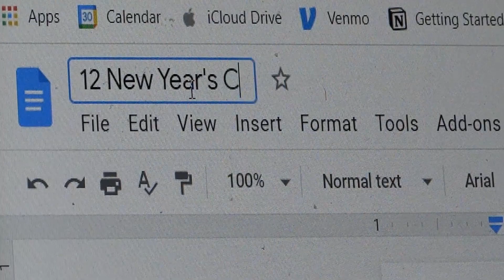Achieve ALL Your New Year's Resolutions in 2023!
Please comment more challenge ideas for me to try!